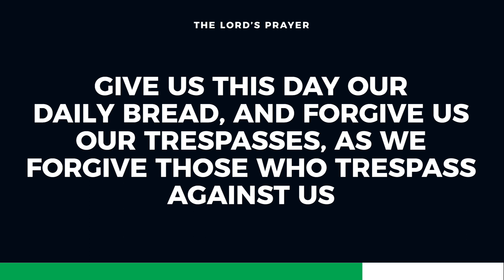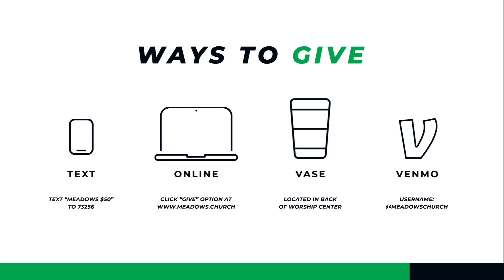POISON or FRUIT? | James 3 | Meadows Church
Words matter.

Your words have a significant impact, not just for now but for eternity. Where are your words taking you? Are they leading you into Faith that moves or are they pulling you from it?

Are your words giving life? Are they poison or are they fruit?

James 3 teaches us that we need to be mindful of what we speak, and not just mindful, but intentional!

If we have the option to speak life or death, we should choose LIFE!